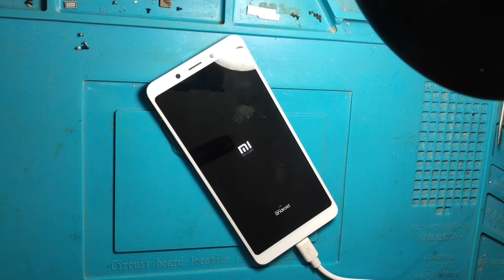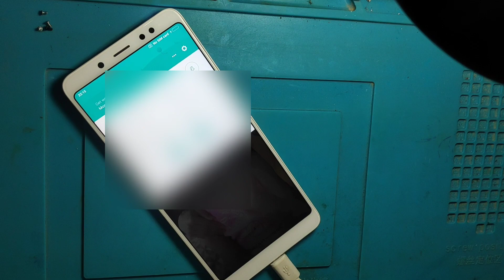mi note 5 pro display light problem solution,mi note 5 pro lcd light solution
mi note 5 pro display light problem solution,mi note 5 pro lcd light solution, mi note 5 pro lcd light components details,
redmi note 5 pro lcd light solution

नमस्कार दोस्तों स्वागत है आप का आप के अपने यूट्यूब चैनल ,a to z mobile repairing, में आज आप जानेंगे mi note 5 pro display light problem solution,mi note 5 pro lcd light solution हम कैसे कर सकते हैं।